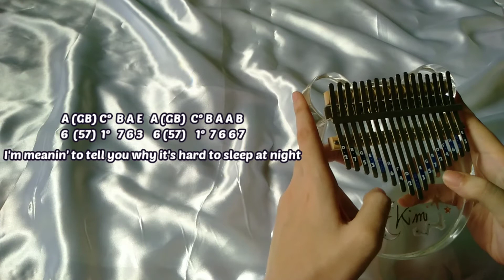JEREMY ZUCKER - TALK IS OVERRATED ft. blackbear Kalimba Cover with TABS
❬ Kalimba Cover of Talk Is Overrated by Jeremy Zucker ft. blackbear with Tabs ❭

instagram & twitter: @kalimvibes